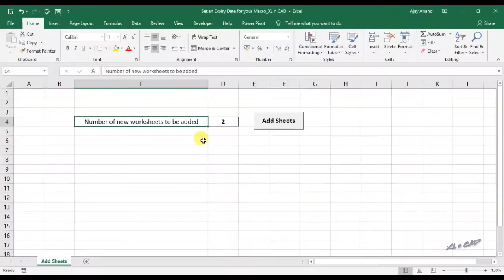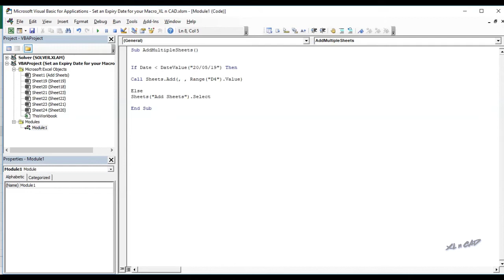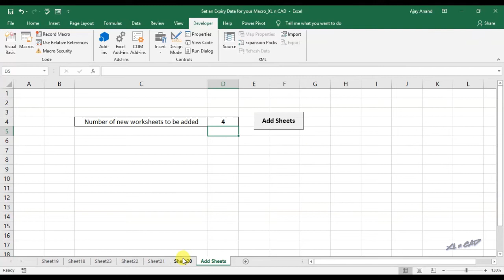How to set an Expiry date for a Macro written in VBA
This video is about setting an Expiry Date to macro written in VBA.